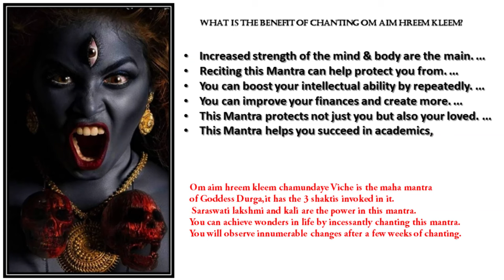Om Aim Hreem Kleem :- Three Beej Mantra in One Audio Listen Everyday